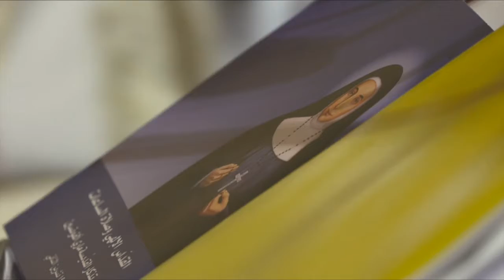Celebration of Anniversary of Marie Alphonsine and the World Day of the Poor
On Sunday, November 19, the Church celebrated the liturgical commemoration of St. Marie Alphonsine. The celebration coincided with the First World Day of the Poor, instituted by Pope Francis.